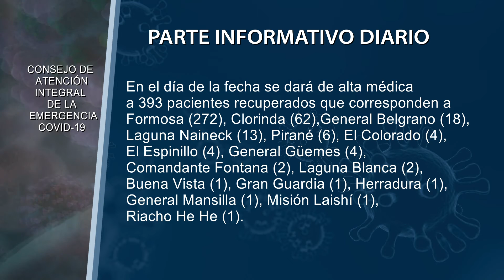COVID: ALTAS Y DATOS ACUMULADOS DE FORMOSA LUNES 10 DE MAYO